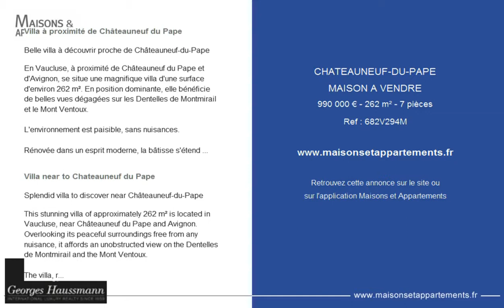CHATEAUNEUF-DU-PAPE - MAISON A VENDRE - 990 000 € - 262 m² - 7 pièces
Référence : 682V294M

Villa à proximité de Châteauneuf du Pape
Belle villa à découvrir proche de Châteauneuf-du-Pape

En Vaucluse, à proximité de Châteauneuf du Pape et d'Avignon, se situe une magnifique villa d'une surface d'environ 262 m². En position dominante, elle bénéficie de belles vues dégagées sur les Dentelles de Montmirail et le Mont Ventoux.

L'environnement est paisible, sans nuisances.

Rénovée dans un esprit moderne, la bâtisse s'étend sur plusieurs niveaux :
- Rez-de-jardin : grande pièce à vivre de 74 m² et de nombreuses dépendances (grand garage, buanderie, cave ...).
- Premier étage : salon lumineux de 68 m² ouvert sur l'avant et l'arrière de la bâtisse, avec belle hauteur sous plafond, le tout donnant une agréable sensation d'espace ; cuisine équipée et indépendante, salle à manger, et chambre avec salle de bain.
- Demi-niveaux : 2 chambres avec une salle de bain commune, et une chambre avec sa propre salle d'eau.
La quasi-totalité des pièces ont un accès direct sur les terrasses extérieures. Aménagées et confortables, ces dernières permettent de profiter de ces magnifiques paysages.

La maison est positionnée au coeur d'un terrain clos de 1.6 ha en partie aménagé et boisé de pins et d'arbres fruitiers, agrémentée d'une piscine de 6x15m avec volet de sécurité et plage, et terrain de tennis (à réhabiliter).

Proximité : Commodités à 3 min. La propriété est facile d'accès, à 10 min de Châteauneuf-du-Pape et des axes autoroutiers, à 15 min d'Avignon et de sa gare TGV et à environ 50 min de l'aéroport de Marseille.

Villa near to Chateauneuf du Pape
Splendid villa to discover near Châteauneuf-du-Pape

This stunning villa of approximately 262 m² is located in Vaucluse, near Châteauneuf du Pape and Avignon. Overlooking its peaceful surroundings free from any nuisance, it affords an unobstructed view on the Dentelles de Montmirail and the Mont Ventoux.

The villa, renovated in a modern style, spreads over several levels:
- Ground floor : large room (74 m²) and various outbuildings (utility room, large garage, cellar, etc.)
- Top floor : luminous 68 m² living-room, open both at the front and at the rear of the house, with a high ceiling, both of these elements giving a light and spacious feel to the room; fully equipped and independent kitchen, dining-room, and master en-suite bedroom.
- Split-level floor : 2 bedrooms with a common bathroom, and another en-suite bedroom.

Almost all the rooms provide direct access to the external terraces. These afford a privileged view on the astonishing landscape.

The house is set at the heart of 1.6 ha closed grounds, partially landscaped and including pine trees and fruit trees. It also comprises a 6x15m swimming pool with roller-shutters and surrounds, and a tennis court (to be renovated).

Vicinity : All amenities 3 min away. The property is easy to access : 10 min from Châteauneuf du Pape and highway ; 15 min away from Avignon and its high-speed train station (TGV), and 50 min away from Marseille airport.

Cette annonce vous est proposée par l'agence GEORGES HAUSSMANN